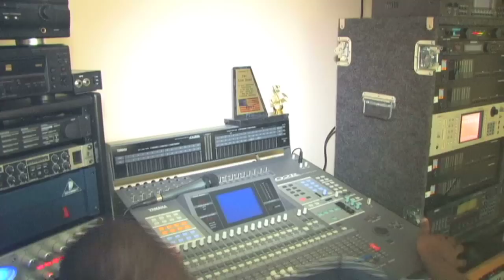Crazy Guys in Vision 1 Records Hollywood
My Cousins and i in my Studio in Hollywood. Home Version.